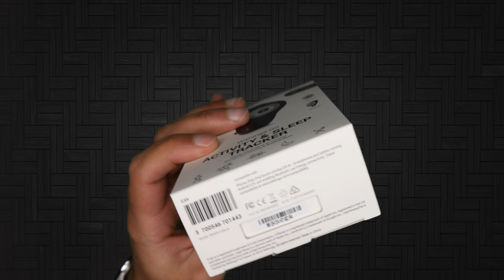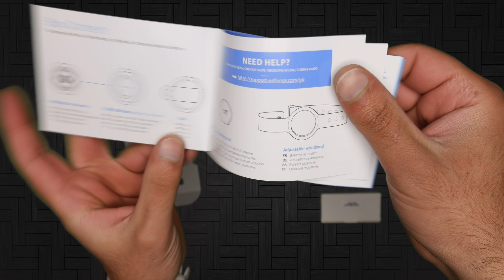Withings Go - Activity and Sleep Tracker, Black - UNBOXING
Activity: Track steps, running, swim (water-resistant to 50m/ 165ft), calories burned & distance;Sleep: Monitor your light, deep & awake cycles; Easy to use: High-readability E Ink screen & up to 8-month battery life.;Wear-it-your way: On your wrist, clipped or simply in your pocket;Coaching on your phone: Automatic synchronization to track all your progress and get motivation to move more all within the Health Mate app.;The product is compatibile with Anrdoid, iOS (eg: must have iphone 5s and iOS 7 or higher)